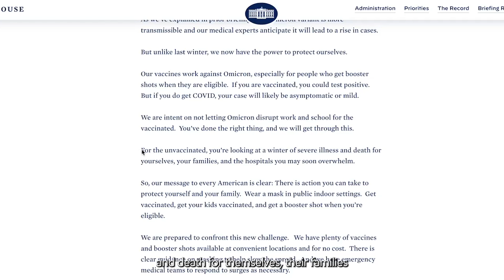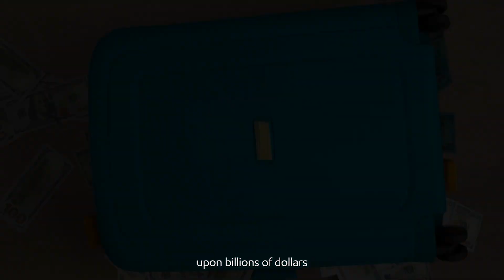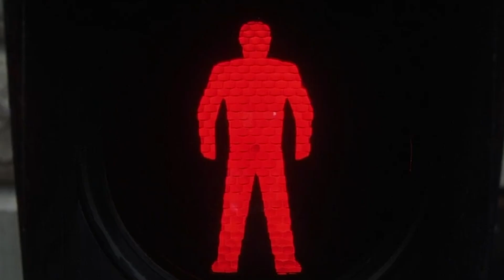Why They HAD to Kill Fred Hampton - How To Be A Revolutionary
Meet like-minded folks and ideas.